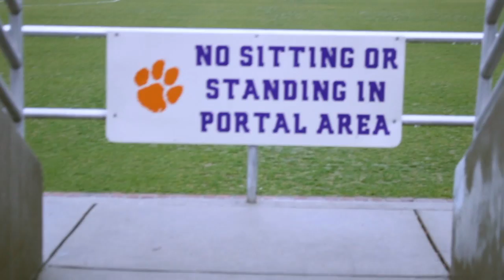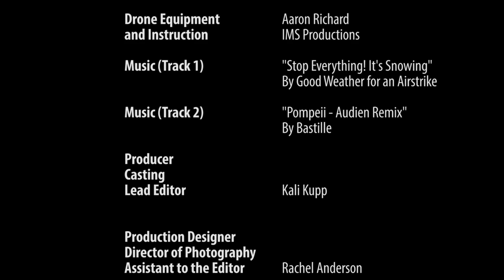Heart of a Champion (Full)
Promo video for Clemson Men's Soccer Team created by Rachel Anderson, Sarah Chappell, Anne-Davis Shaw, and Kali Kupp in the course GC3400 under the instruction of Professor Erica Walker.

"Stop Everything! It's Snowing" by Good Weather for an Airstrike
"Pompeii - Audien Remix" by Bastille